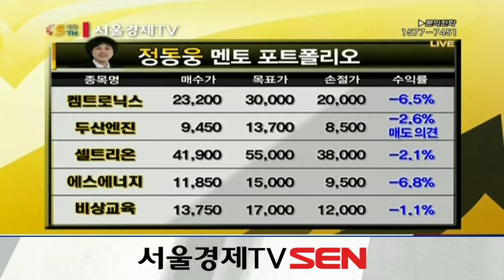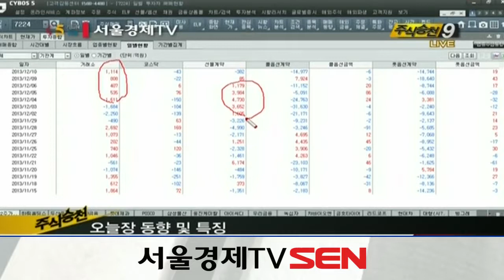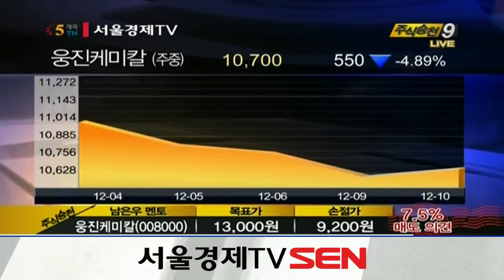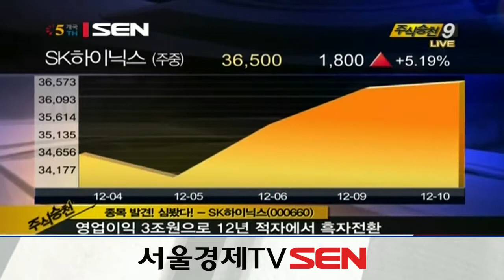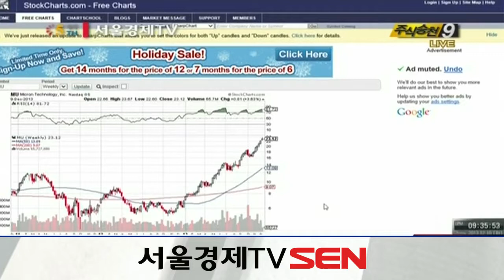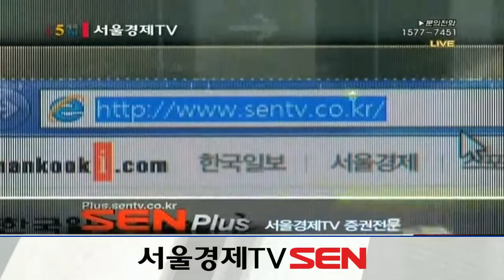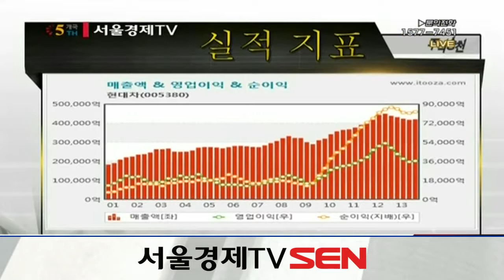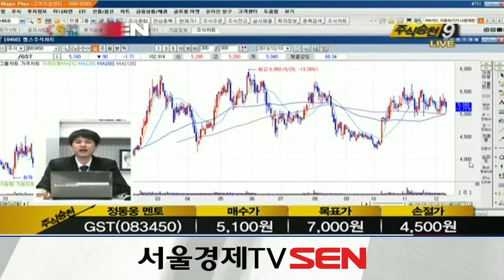20131210_주식승천_55회